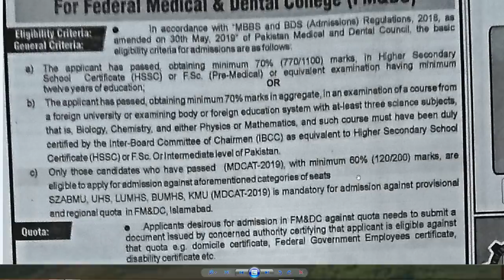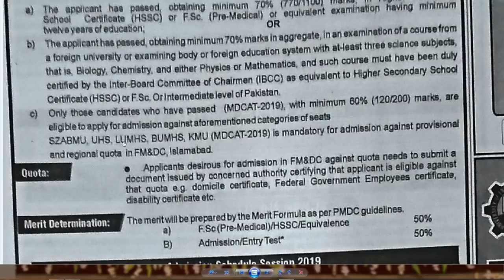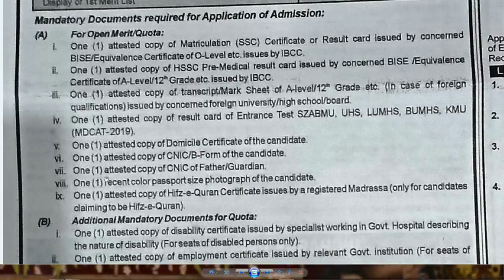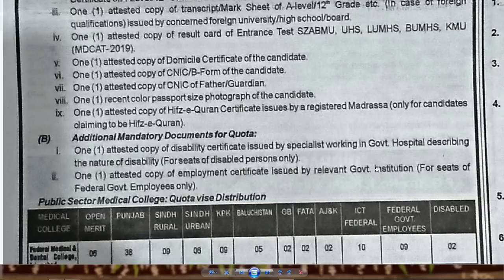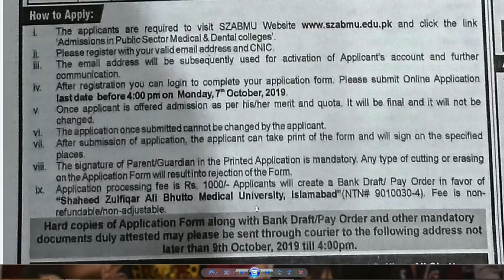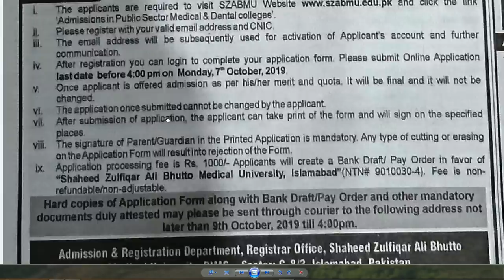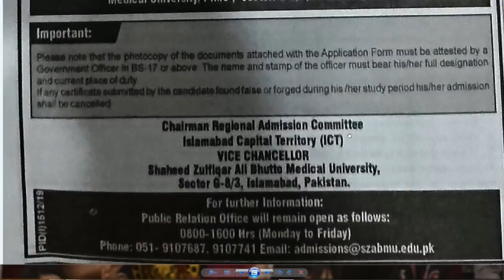FMDC Admissions 2019 Open !! How to Apply for MBBS in FMDC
In this video i will tell you about mbbs apply process in federal medical and dental college islamabad